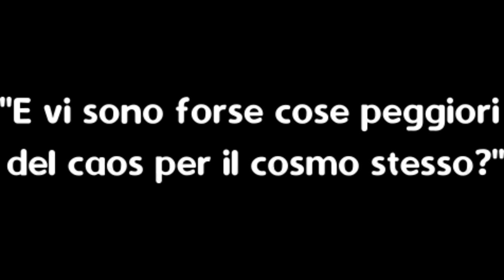E gli dei caddero... - CreepyPasta ITA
00:00 Disclaimer
00:38 E gli Dei Caddero